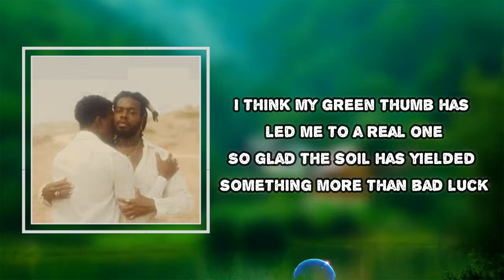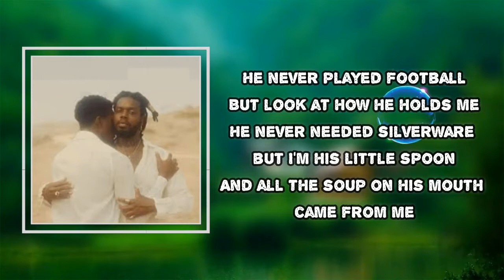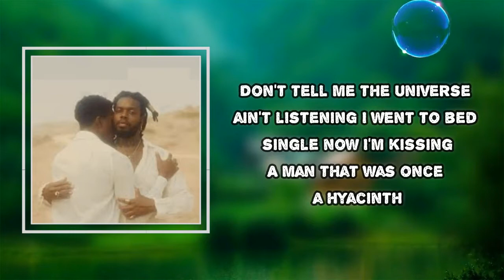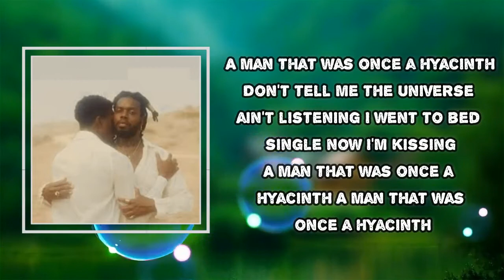​serpentwithfeet - Hyacinth (Lyrics)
Album: DEACON

Hyacinth Lyrics:
I think my green thumb has led me to a real one
So glad the soil has yielded something more than bad luck
Oh, began to believe nature's magic was reserved for bees
Not for the men I meet
Yeah, ooh-oh-oh
But those who sleep with flower by their head
Wake up with a lover in their bed

Don't tell me the universe ain't listening
I went to bed single now I'm kissing
A man that was once a hyacinth

He never played football
But look at how he holds me
He never needed silverware but I'm his little spoon
And all the soup on his mouth came from me
Distant men ain't fine as they used to be
The handsomest guys are caring and nearby
Life has taught me, life has shown
All the love I need is home, is home

#​serpentwithfeet